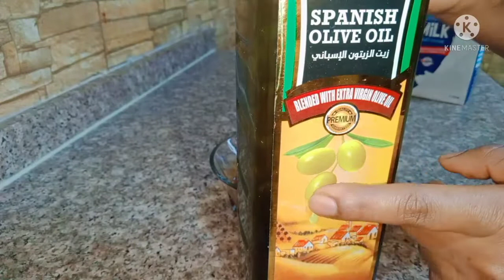ለፀጉራችን የምናሳድግበት ዋነኛ መንገድ እዲለሰልስ እደይነቃቀል እንዲረዝም ትክክለኛ መፍትሄው ገራሚ የሆነ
meski tube.አቦጊዳ ሚዲያ, abugida media.nuro bezede  girls .ኑሮን በዘዴ ለሴቶች,babo ባቦ tube.doctor addis. betoch conedy.Betelhem desta.umi tube .bexie Getachew

saba ethio tube,  Rakeb alemayehu  ,አብይ አህመድ,Ashruka .DR HABESHA INFO. donkey tube.kana tv.kana Drama EBS.ebstv.worldwide
seifu on ebs.miki meko.miki show.TST App.ABEL Birhanu.zhabesha tv.sodere tv. arada arada movies .yoni maga.sebele bekele gizaw.betecias.addis neger. addisfilm Nahoo tv.fana telvision.hope music  ethiopia .minew shewa tube.admas music.abrelo hd.Liji bini tube.ጂጂ ኪያ,ለምለም የተንቢ,Thetna tube.kdalm tube